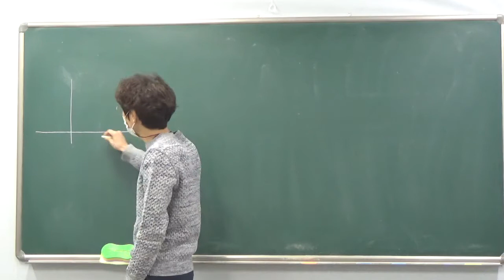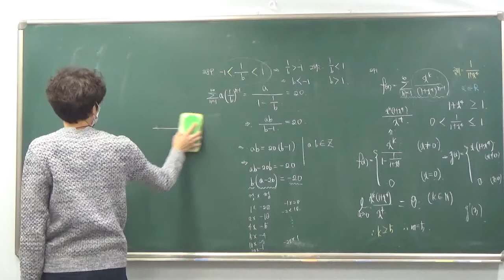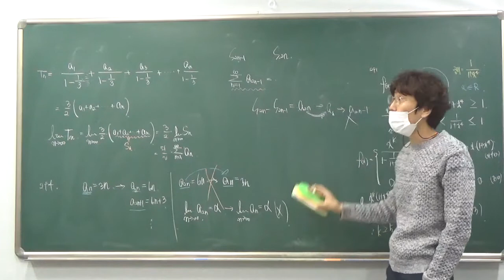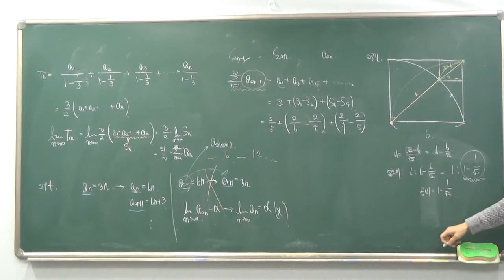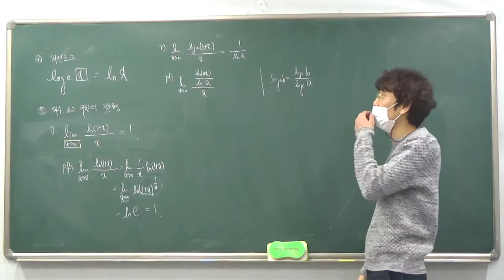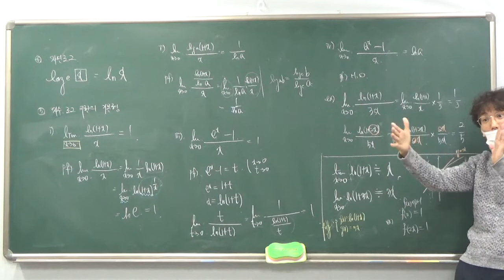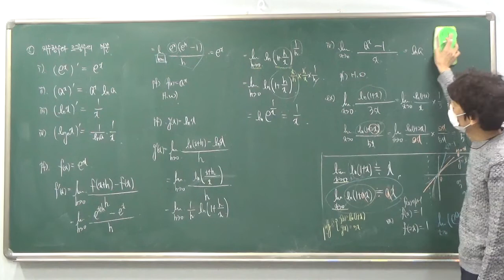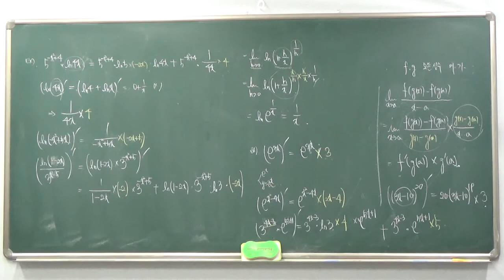예비 고3 이과 미적분 2월 12일 토요일 배성우 생선님